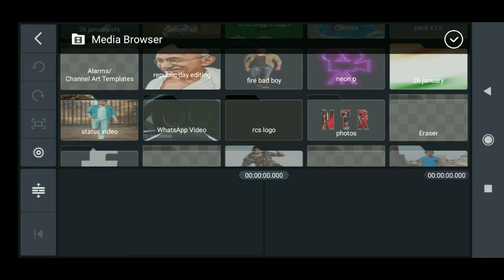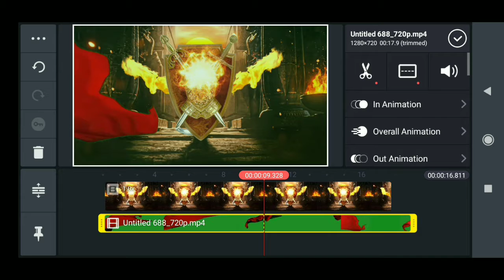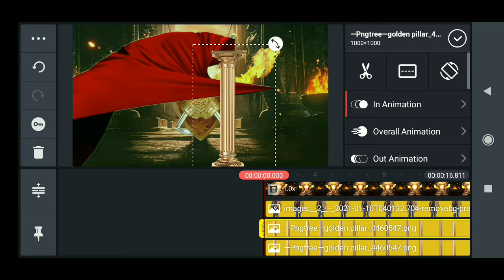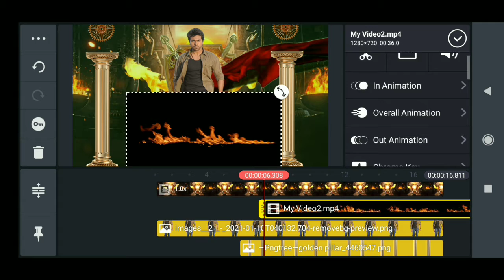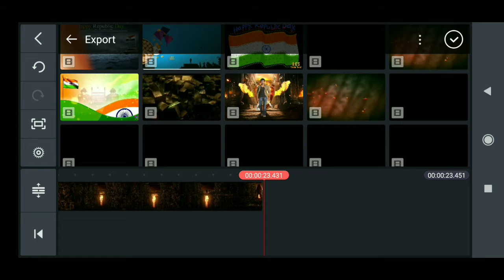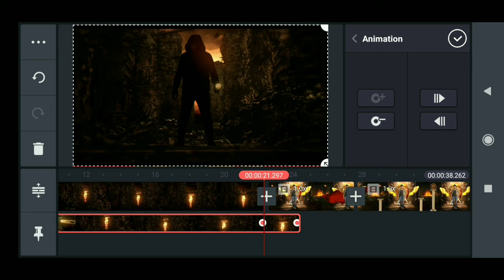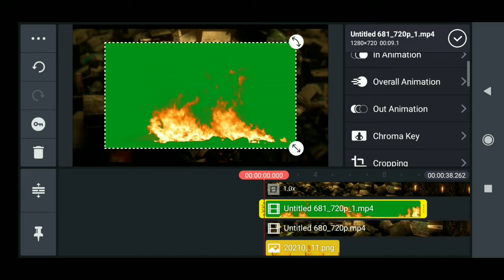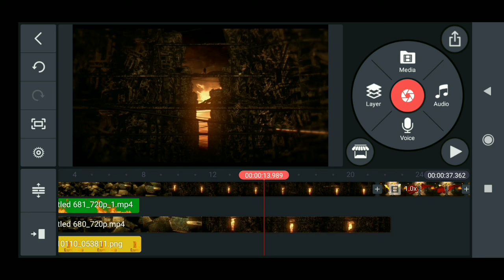how to make⚡Movie style cinematic motion poster with photo in kinemaster editing attitude status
Hii
 Welcome our Tech support by rs my name is Sobran Rathor .

edius cinematic title project download,
cinematic title editing in kinemaster,
cinematic title effect green screen,